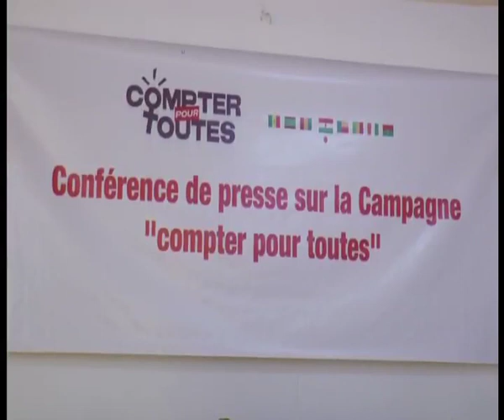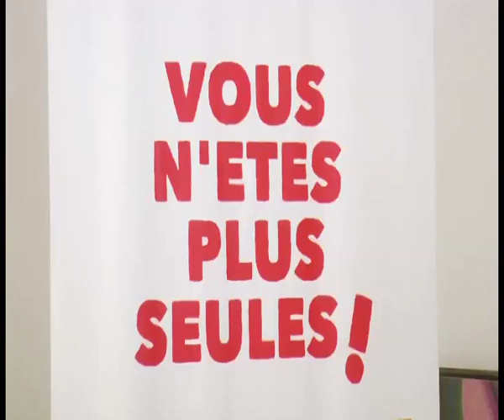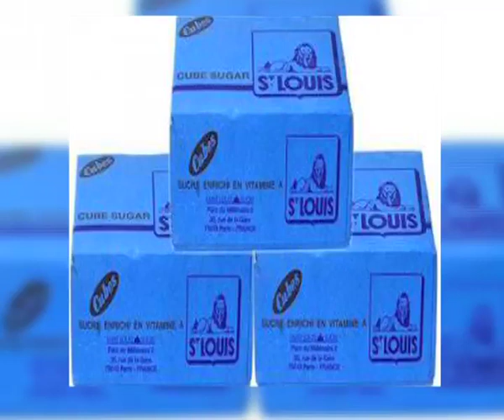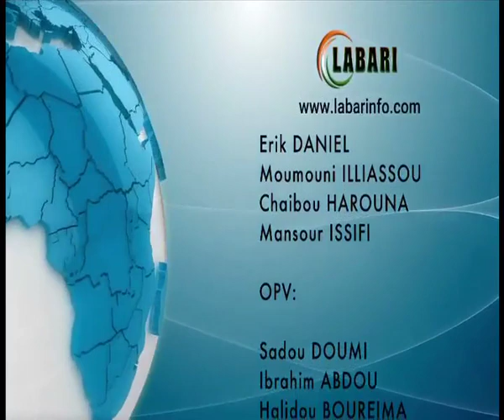JT LABARI 15 MARS 2024